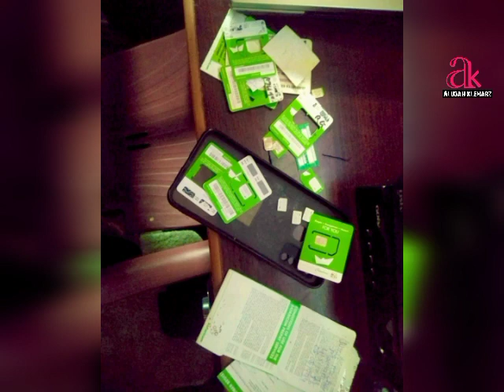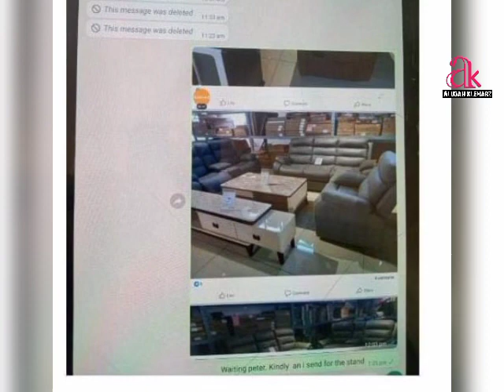POLICE ARREST 3 CONS OPERATING FAKE JUMIA SHOPPING ACCOUNTS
POLICE ARREST 3 CONS OPERATING FAKE
JUMIA SHOPPING ACCOUNTS